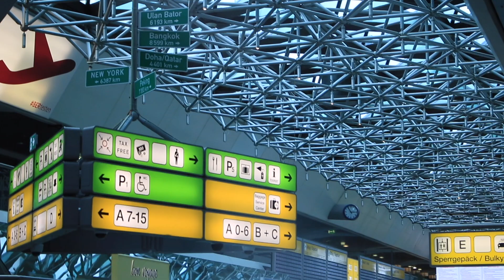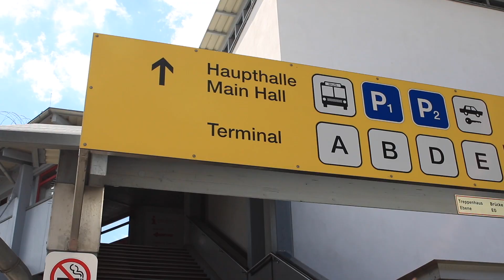FLUGHAFEN TEGEL - Lost Places Berlin 2020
FLUGHAFEN TEGEL - Lost Places Berlin 2020 | Kamera - Martin Fürstenberg | Produktion - PLATYN FILMPRODUCTION | Kontakt

PLATYN FILMPRODUCTION ist der Spezialist für Ihren Imagefilm, Eventfilm, Ihr Musikvideo oder Showreel. Zeigen Sie Ihre Leistungen im Internet, auf Messen oder Präsentationen. PLATYN FILMPRODUCTION produziert Ihren Film in Cinema 4K oder Full HD Qualität, mit gemafreier Filmmusik und professionellen Schauspielern und Sprechern.